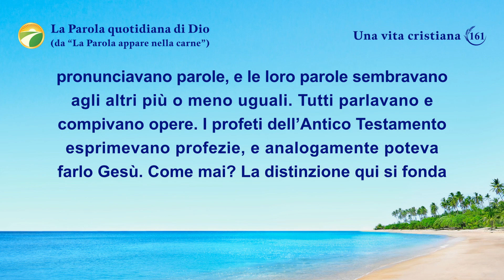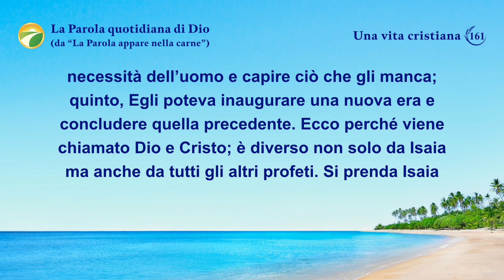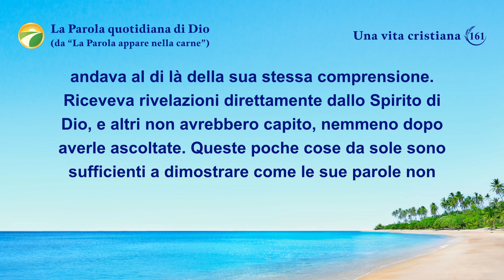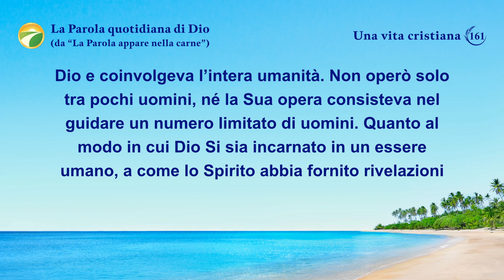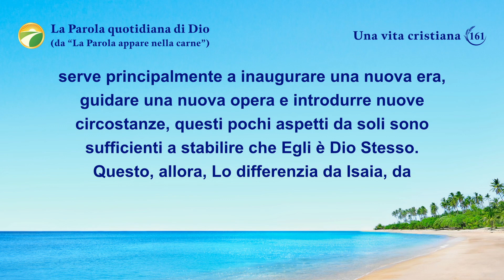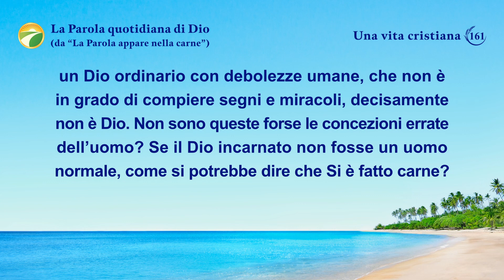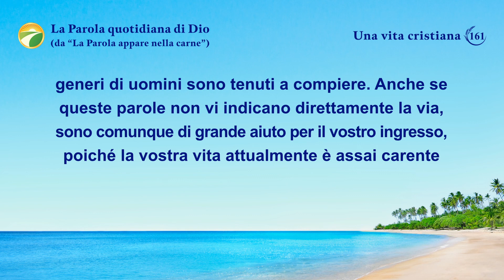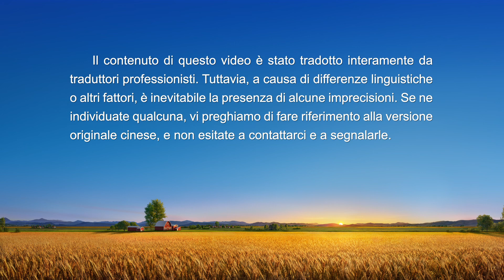La Parola quotidiana di Dio: Conoscere l'opera di Dio | Estratto 161